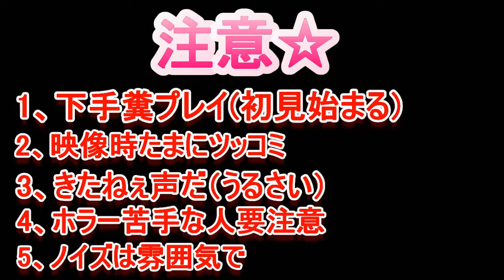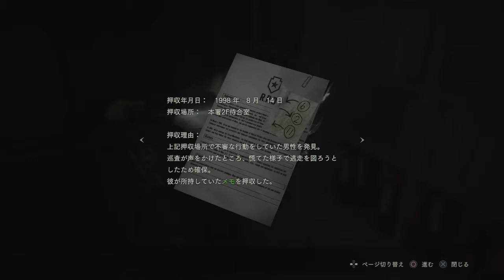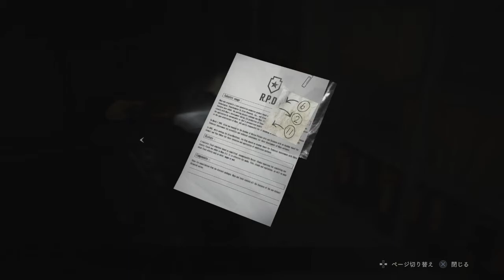【バイオハザードRE:2】恐怖の鬼ごっこ レオン編PART11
注意:今回パートかなりうるさいので
音声にはお気を付けてください!!

タイラントか追跡者か知らなけど
急に出てきちゃだめだよ！！
心臓がいくらあっても足りません(笑)
次回警察署おさらば回！
相変わらずのチキンですが頑張ります☆

【バイオハザードRE:2の再生リスト】はこちら

Twitterでは最新動画情報状況を
お届けしております☆垢はコチラ!!